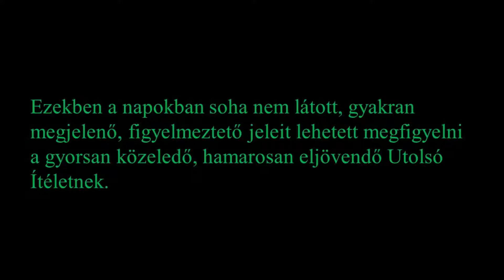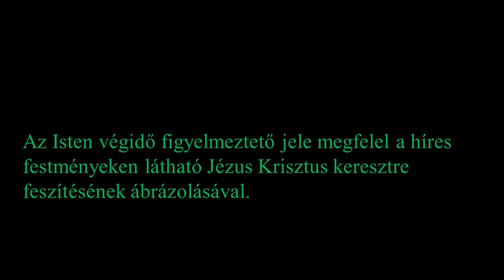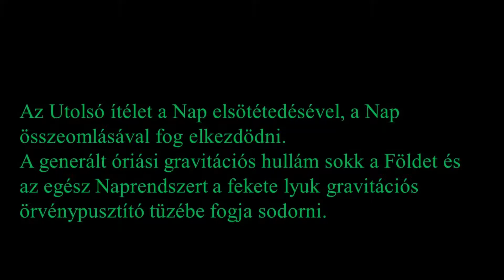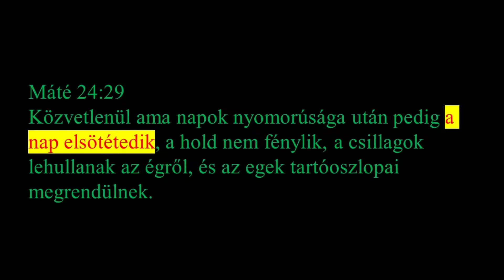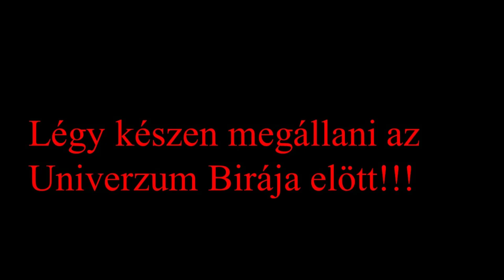Nibiru Bolygo 04 17 2021 Advent Hamar